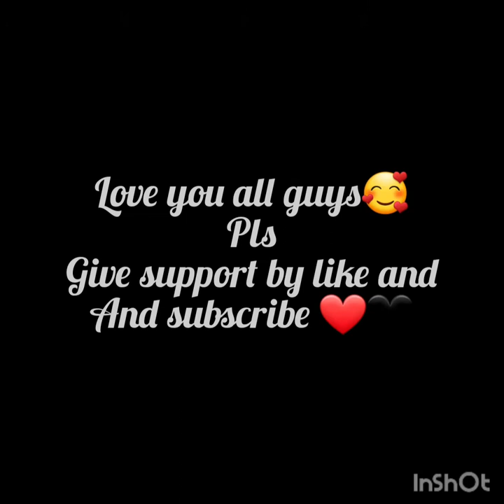my last video🤧bye bye 2020🥺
first thing if play ff then add me uid-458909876😇

if you don't play Free Fire then share video to the  players who play FF😊